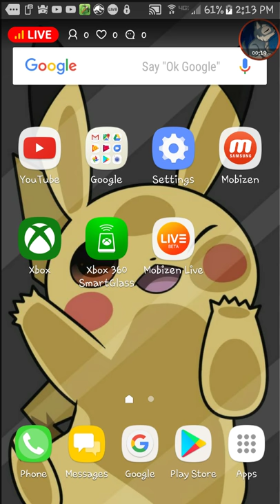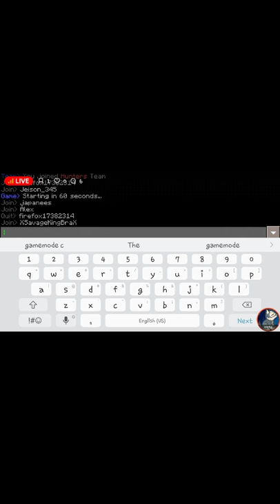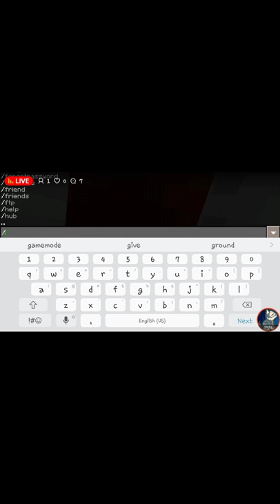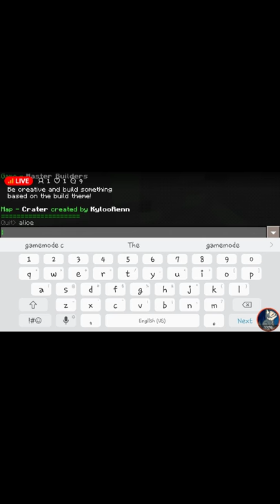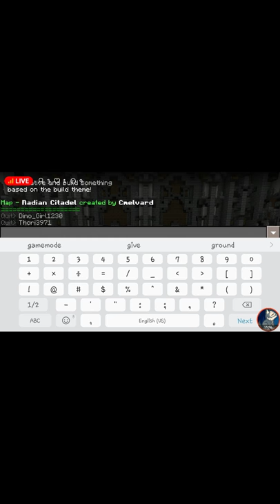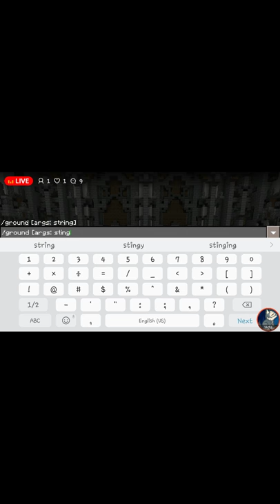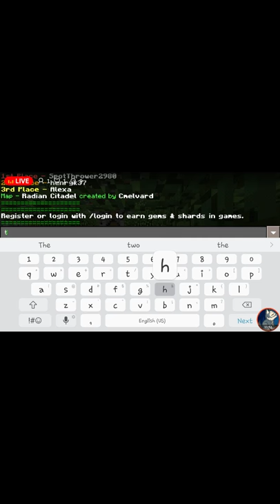My first live stream 😃